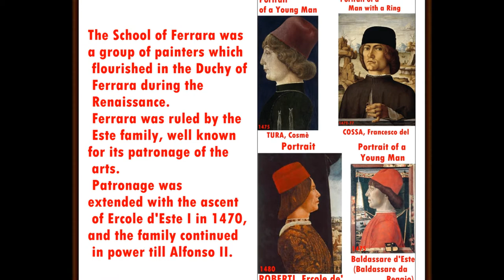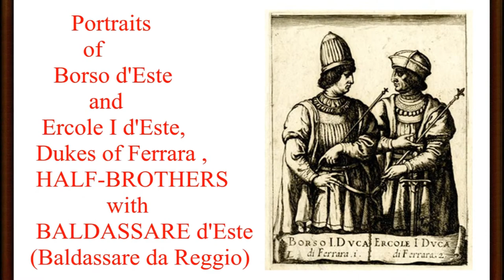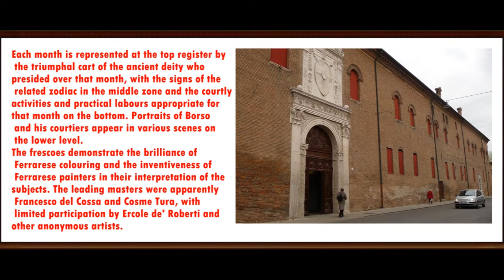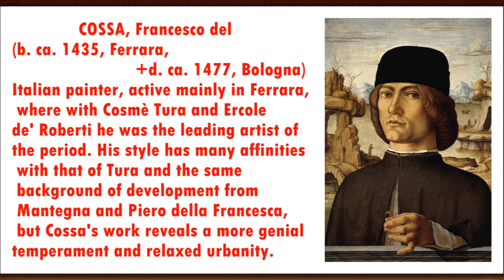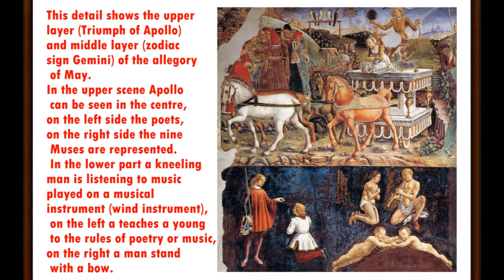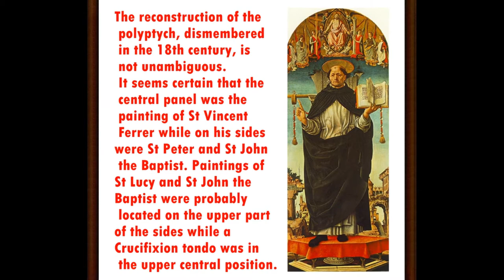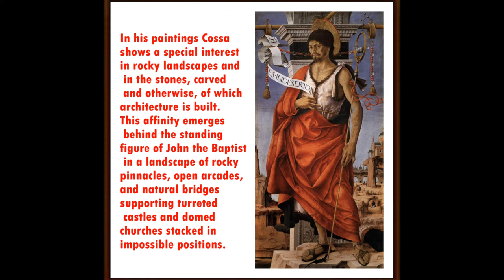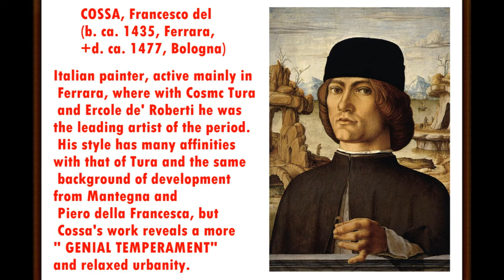artmirc-Cufarul cu Diamante...-Francesco del COSSA-(1435 +1477) Italian PAINTER-P.2-2017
artmirc-Cufarul cu Diamante...-COSSA, Francesco del-(1435 +1477)  Italian PAINTER-P.2-2017.-COSSA, Francesco del- b. ca. 1435, Ferrara, +d. ca. 1477, Bologna- Italian painter_Ferrarese school -_Italian painter, active mainly in Ferrara, where with Cosmč Tura and Ercole de' Roberti he was the leading artist of the period. His style has many affinities with that of Tura and the same background of development from Mantegna and Piero della Francesca, but Cossa's work reveals a more genial temperament and relaxed urbanity. This found expression in the delightful frescoes of the Months in the Palazzo Schifanoia at Ferrara; Cossa, Roberti, and Tura are all thought to have contributed to the scheme, but Cossa seems to have been the leading master. In the early 1470s he moved to Bologna, where he painted an altarpiece for the Griffoni Chapel in the church of San Petronio (1473); the central panel is in the National Gallery, London.